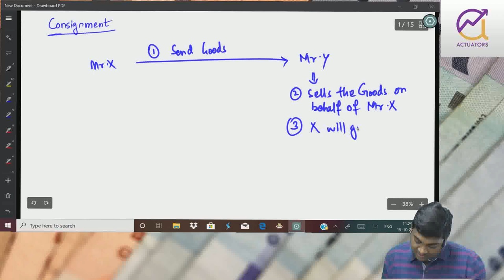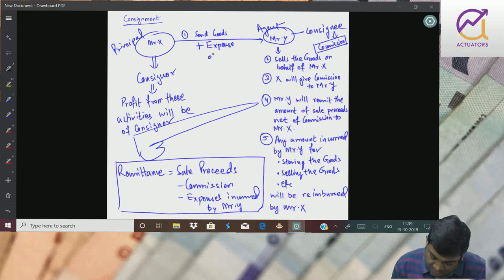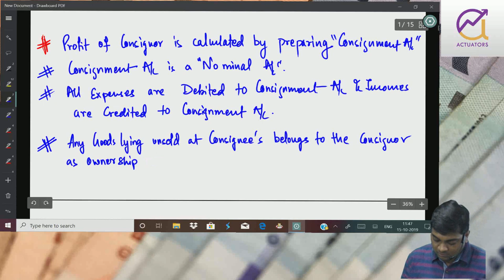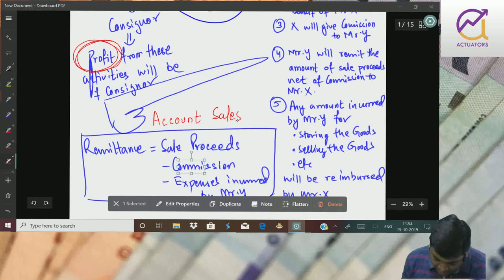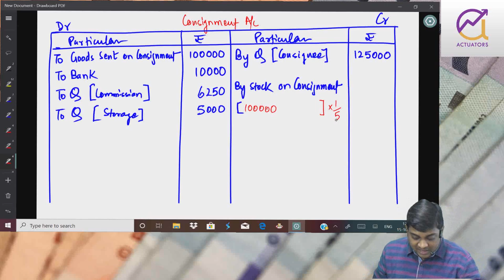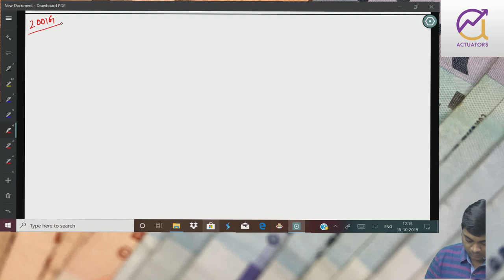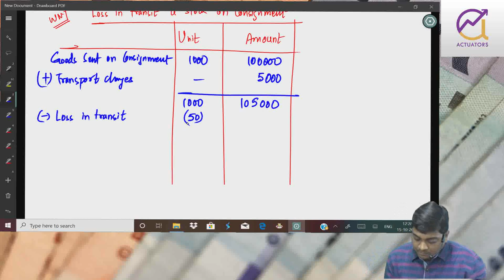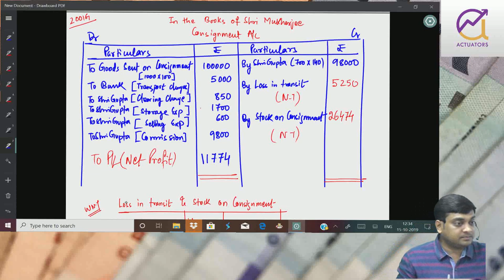Consignment Class 1 | CA Ankit Patwari